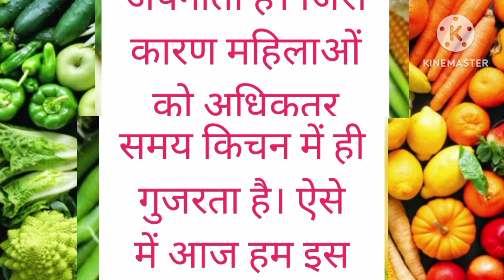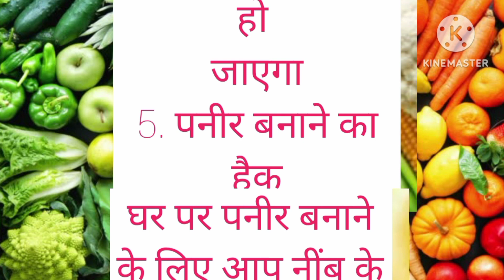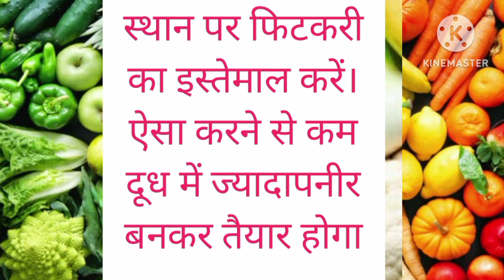सीक्रेट किचन टिप्स जो अपने सुने नही होंगे ll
ध्यान रखने योग्य जरूरी बातें 11 Lessonable quotes Viral Kitchen Tips